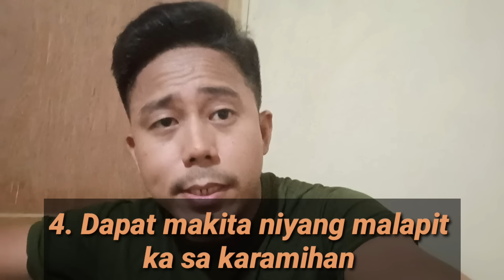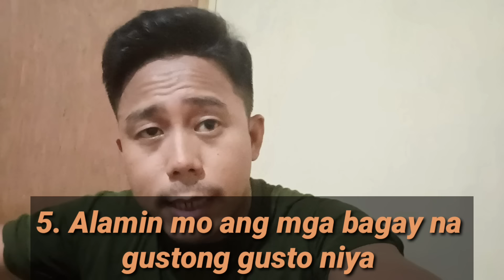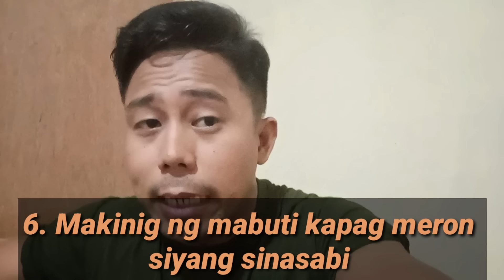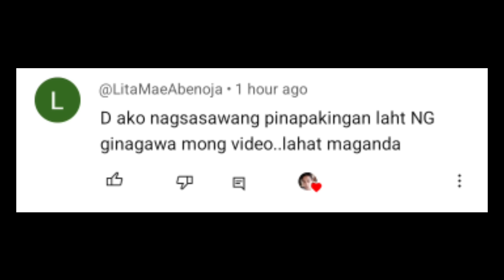PAANO MAGKAKAGUSTO SAYO ANG ISANG LALAKI | Aldin Capa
PAANO MAGKAKAGUSTO SAYO ANG ISANG LALAKI